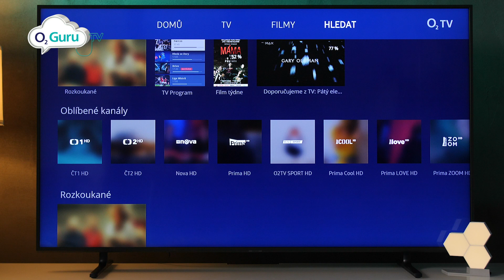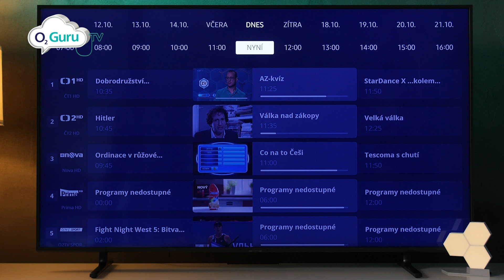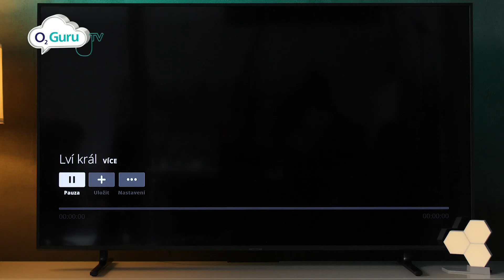Jak pracovat s aplikací O2 TV v televizi Samsung?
Nechte se provést naším O2 Guru Jakubem aplikací O2 TV, kterou nyní můžete nainstalovat v televizi Samsung Smart TV.
Jediné, co k Samsung televizi potřebujete je připojení k internetu a některý z našich O2 TV balíčků.
Pro více informací o Samsung Smart TV mrkněte na náš web